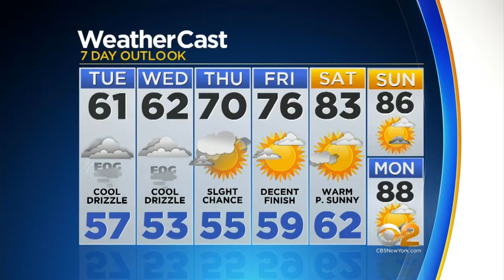Daily News Brief PM 6-5-17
Maurice DuBois and Kristine Johnson have the latest forecast, sports and a look at those pianos that are popping up around New York City.